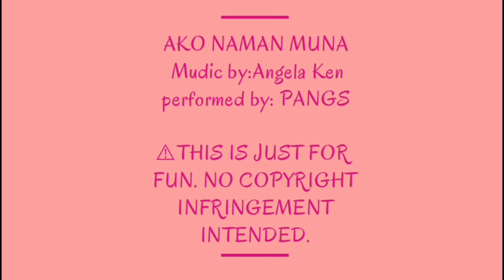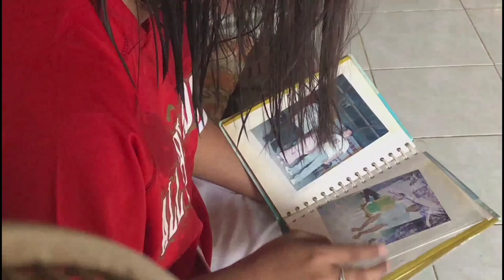AKO NAMAN MUNA (MUSIC VIDEO PANGS Vlog VERSION) by: Angela Ken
PARA SA MGA BIKTIMA NG PANG-AAPI! AT PINILING BAGUHIN ANG SARILI!🥰 MUST WATCH!

performed by: PANGS